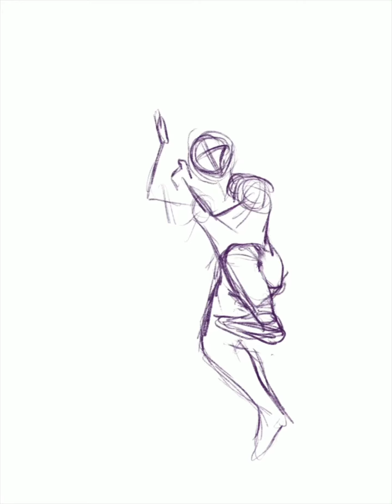Whisper | Illustration Process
A passion piece, pose practice, and exploration of colour and lighting.

~5 h total in Procreate for iPad Pro

Background Music is the Green Room music from the Whisper mission in Destiny 2